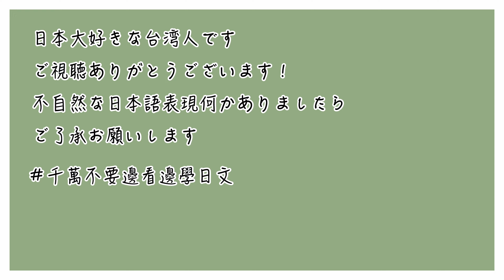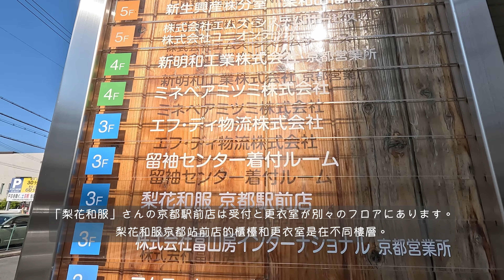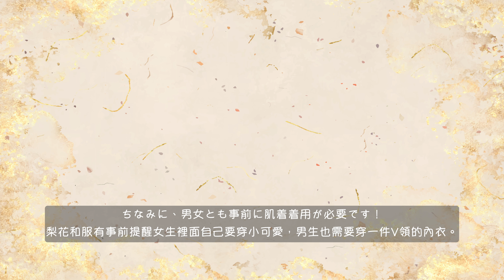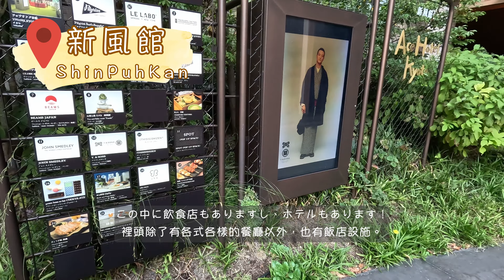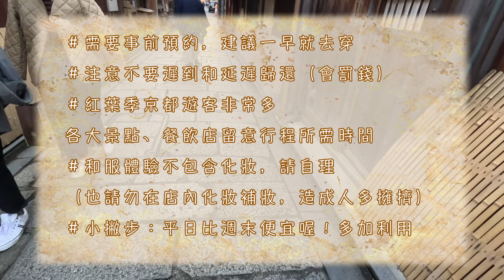【プチ旅｜京都】京都での着物レンタル！紅葉シーズ雰囲気最高！｜南禅寺｜水路閣｜祇園｜着物レンタル｜梨花和服｜着物デート｜京都旅行｜国内旅行｜4k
00:40 京都駅に到着
1:24 梨花和服に到着
1:32 着物レンタル流れ説明
2:45 蹴上駅紅葉散策
3:25 着物お披露目
4:11 南禅寺水路閣
6:19 大力邸
7:38 新風館
9:06 祇園四条

今回の動画では京都で着物レンタルを利用して
一日中紅葉スポットで散策することです。
ずっと前から一度体験したくて
今回やっと夢が叶いました☺️
お邪魔したのは「梨花和服」さんです
レース着物やアンティーク着物もたくさん揃っています。
東京の浅草や埼玉の川越も店があります
内容気になる方是非ご覧ください

這次的影片是在京都體驗穿和服的小約會
且正好紅葉季開始，景色整體也非常棒！
選擇的店家是「梨花和服」的情侶方案
好奇怎麼在日本租和服的朋友們
請一定要來看看喔！

BGM
「週末京都現実逃避」／作（編）曲 ： しゃろう